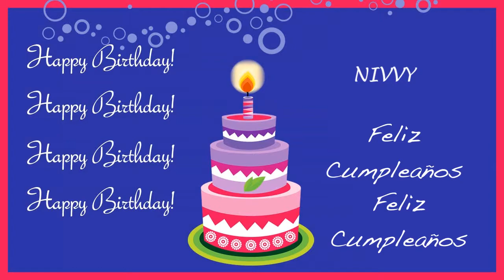Nivvy Card Tarjeta - Happy Birthday